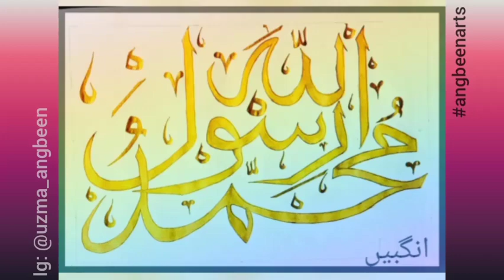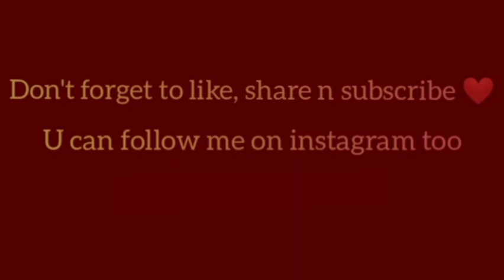easy way to do calligraphy/ Mohammad rasool Allah calligraphy/ calligraphy for beginners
sheet size- A3
in this I use a normal yellow glitter pen.
if: @uzma_angbeen
Musician: Rook1e